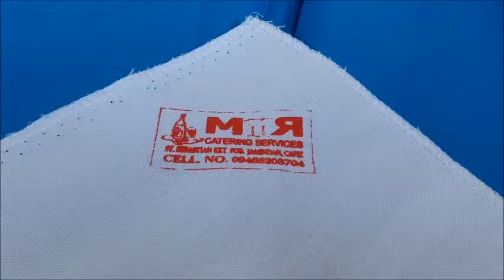Vacaro - Villeza Nuptial | MR Catering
Vacaro - Villeza Nuptial

Wedding Set-Up by MR Catering Services
-Church
-Reception
-Stage
-Wedding Accessories
-Bouquets
-Corsage

God Bless! Muah!